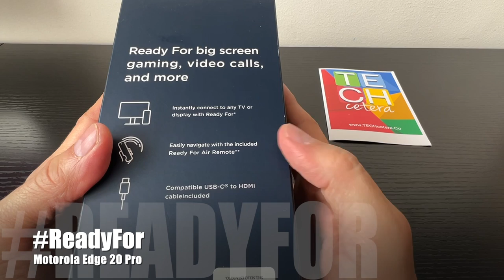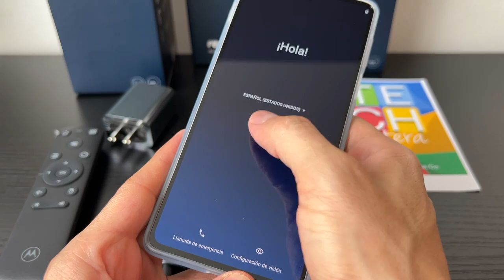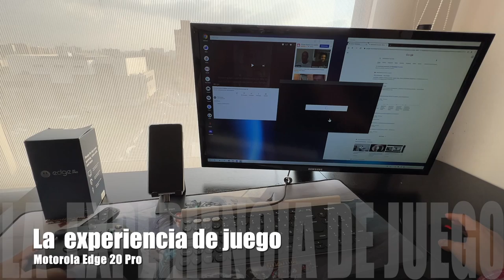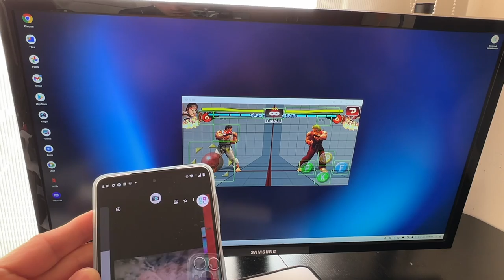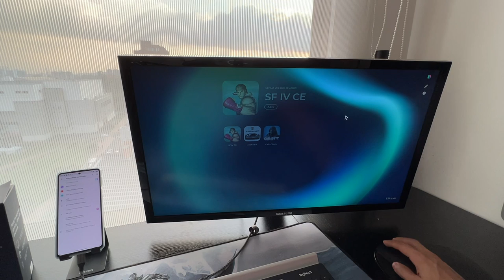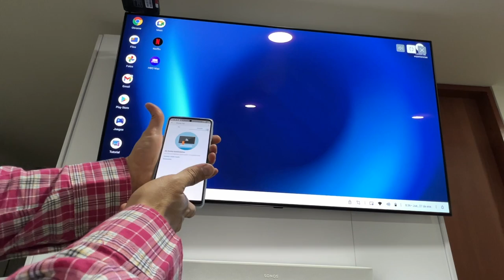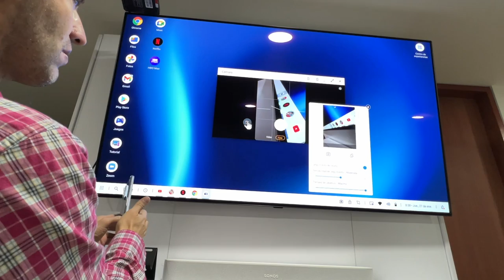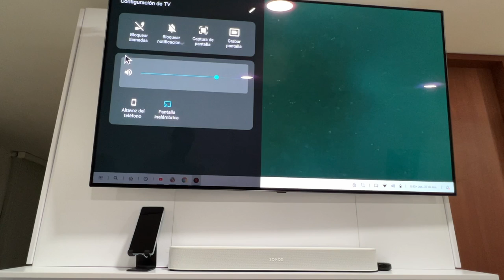Así es la experiencia Ready For del Motorola Edge 20 Pro!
Pusimos a prueba ReadyFor a nivel de TV, consumo de contenidos, Videojuegos, AirRemote y más casos de uso con el MotorolaEdge20Pro!

También les podría interesar conocer la evolución de "Ready For" que da pie a las experiencia "Think 2 Think"